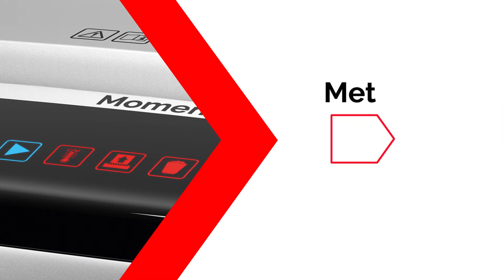Rexel Momentum X420 Papiervernietiger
De kracht om meer te vernietigen! De Rexel Momentum X420 Papierversnipperaar vernietigt tot wel 20 A4 vellen tegelijk, met een continue doorlooptijd van 4 uur. Ideaal voor gebruik op een klein kantoor.